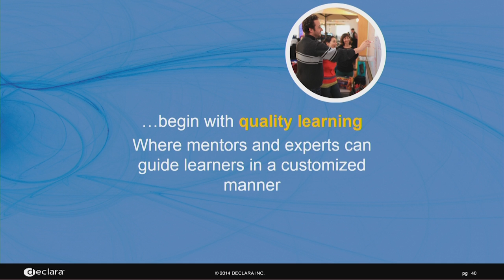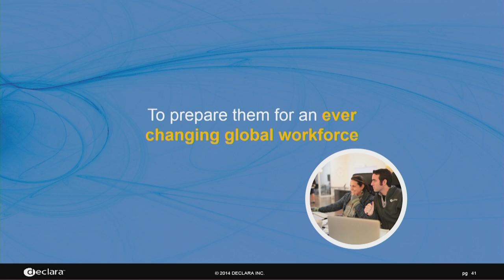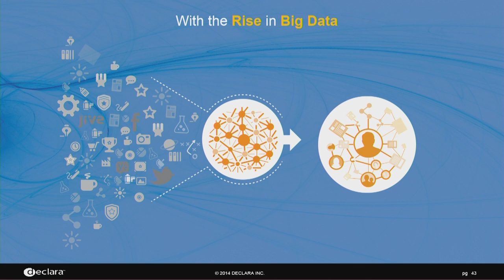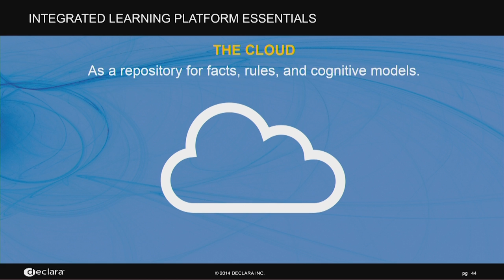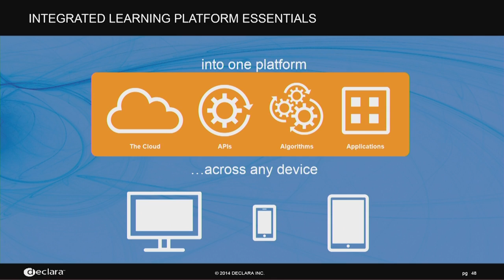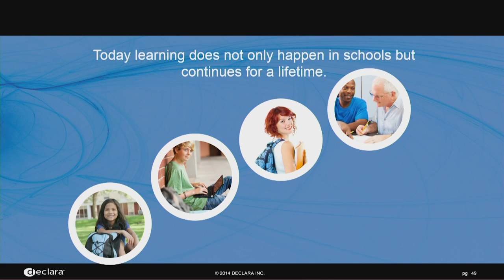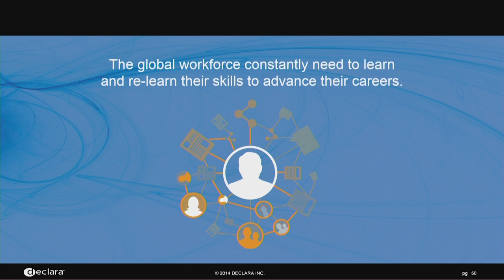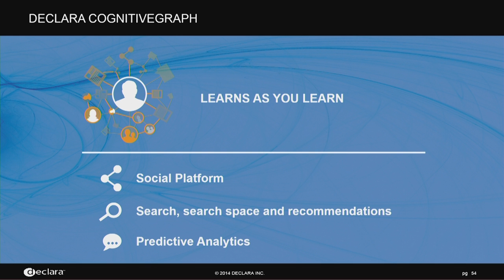Strata 2014: Ramona Pierson, "Empowering Personalized Learning with Big Data"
Humans are constantly curious and learning should be about making new discoveries. With big data, we have the potential to take formal learning which is taught and combine it with informal learning which is experienced, to create personalized learning paths for every individual. Ramona's personal story set her on this path and she will share what it means for companies and people across the world.